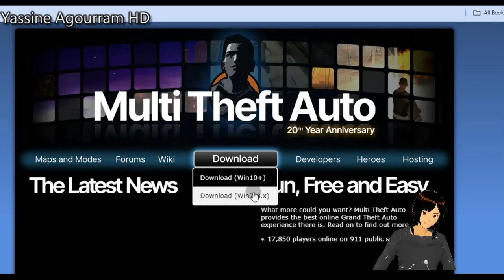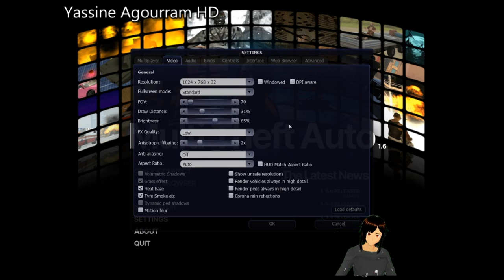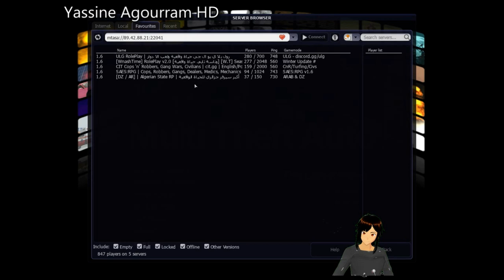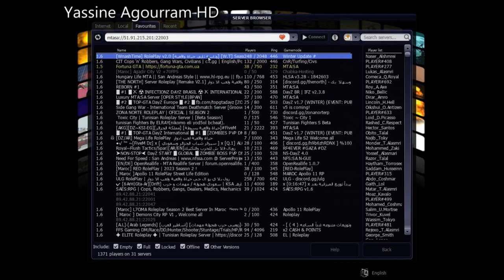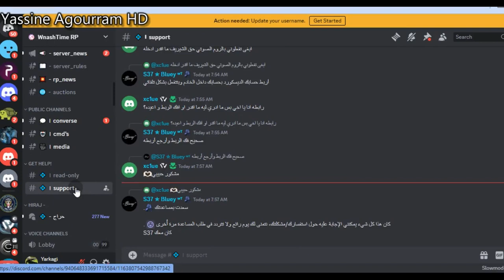قراند الحياة الواقعية جتيا سان اندرياس شرح سيرفر وناسة تايم 🎮 Gta online san RP Arabic WnashTime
قراند الحياة الواقعية جتيا سان اندرياس شرح سيرفر وناسة تايم 🎮
 Gta online san RP Arabic WnashTime Server MTA SAN Multiplayer